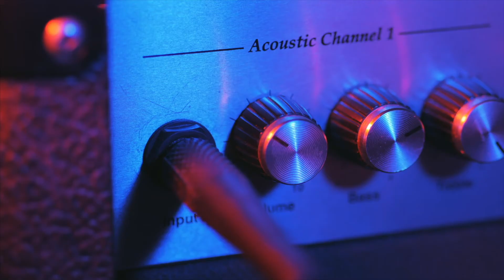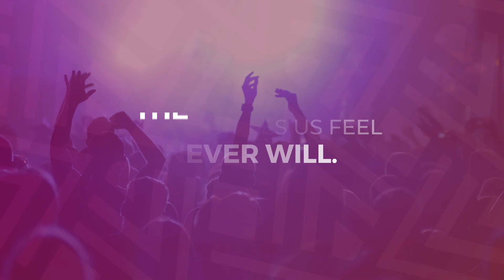How to get the most out of SAMRO - Karabo Senna (GM of SAMRO) - MEX 2020 - AMPD by Old Mutual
At the Music Exchange Conference 2020, Martin Myers spoke to Karabo Senna, GM of SAMRO

AMPD proudly partnered with the legendary Music Exchange Conference and brings you these important conversations.

In 2020, The Music Exchange conference happened entirely online via Zoom conversations due to the COVID-19 lockdowns.